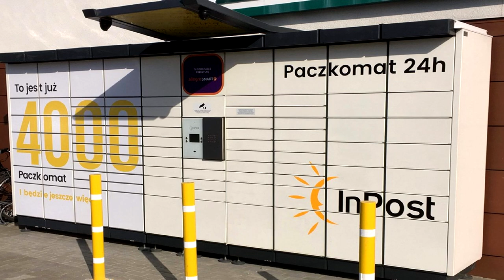Kalendarium Odcinek 9 .: WRZESIEŃ :.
Przygotuj się na niezwykłą podróż przez zakamarki historii . Zestaw Ciekawostek ten film prezentuje różnorodny zestaw wydarzeń, które miały miejsce we wrześniu, ukazując niezwykłe momenty, które ukształtowały oblicze świata.Od dramatycznych bitew po przełomowe odkrycia naukowe, od kulturowych wydarzeń po zimowe paradoksy – film ten gwarantuje dawkę emocji i poznawania faktów, które zmieniły bieg historii.